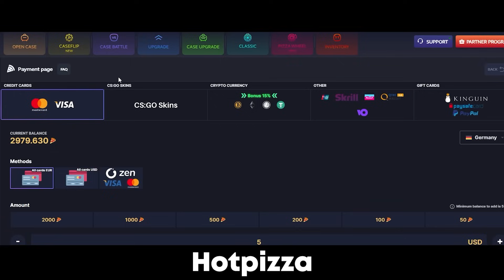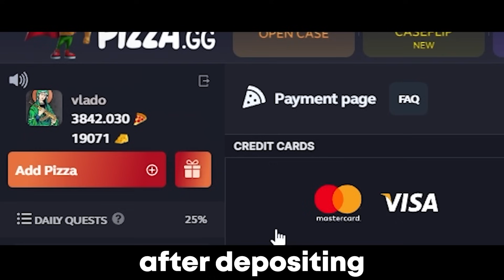S1MPLE IS FINALLY BACK AND CARRIES ON FPL!! - 30 KILLS | CS2